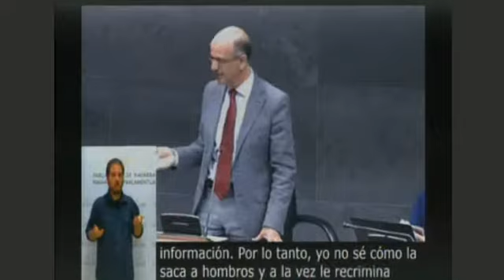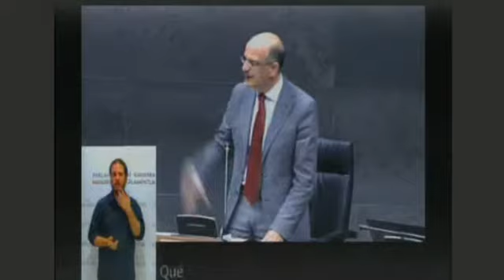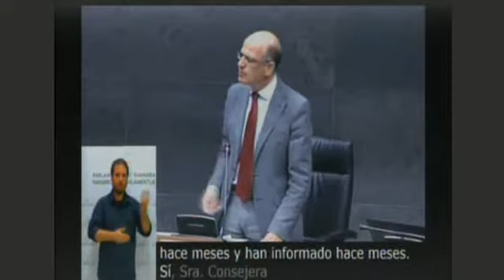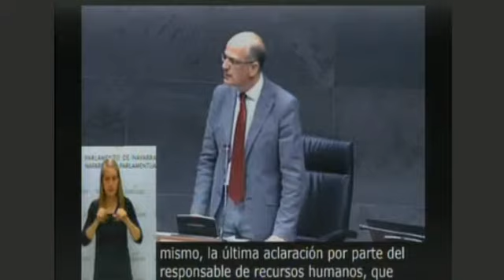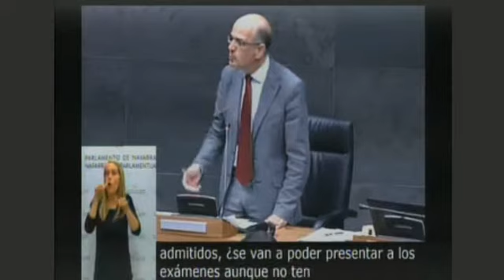Intervención de Alberto Catalán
Pregunta sobre las imprecisiones, indecisiones y falta de información acerca de la convocatoria de oposiciones de Secundaria y Formación Profesional, presentada por Alberto Catalán